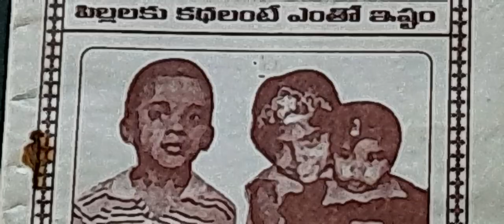నీతికథాసుధ # 1.సంకల్పబలం శ్రీమతి విశాలక్ష్మి శిష్టా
Neethikathalu